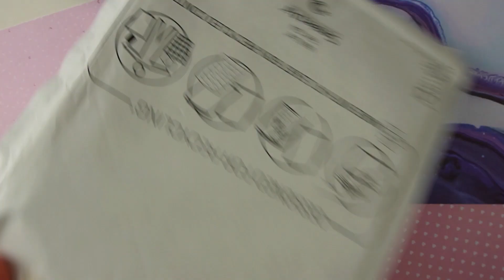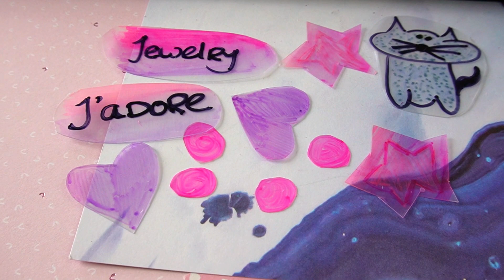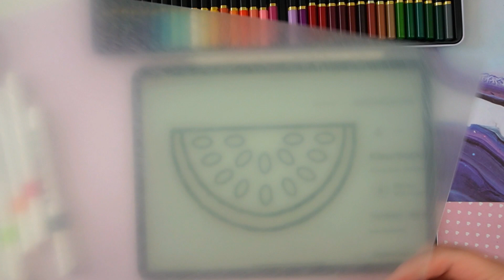Kun je van krimpfolie oorbellen maken?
Ben je benieuwd of je daadwerkelijk oorbellen kunt maken van krimpfolie? In deze video ga ik samen met jou de mogelijkheden ontdekken van DIY-sieraden van krimpfolie. Samen onderzoeken we stap voor stap het proces van het creëren van prachtige oorbellen met dit veelzijdige materiaal. Van het ontwerpen van unieke vormen tot het krimpen en personaliseren, ontdek je de creatieve potentie van krimpfolie. Laat je inspireren en leer hoe je jouw eigen stijlvolle en trendy krimpfolie oorbellen kunt maken! Doe mee en ontdek of het mogelijk is om van krimpfolie oorbellen te maken. Maar of ze daadwerkelijk lukken? Dan moet nog maar blijken!

Hier is een algemene gids voor het maken van krimpfolie oorbellen:

Benodigdheden:
💜 Krimpfolie (ook bekend als krimpie dinkie of krimppapier)
💜 Potlood of stift
💜 Schaar
💜 Oorbelhaken
💜 Boor of perforator
💜 Oven of warmtepistool
💜 Decoratieve materialen zoals verf, stiften, glitters (optioneel)

Stappen:
1. Teken het ontwerp van je oorbellen op de krimpfolie met potlood of stift. Houd er rekening mee dat de afbeelding ongeveer 3 keer kleiner wordt nadat het in de oven is gekrompen, dus maak het ontwerp groter dan het gewenste eindresultaat.
2. Knip de vormen uit met een schaar. Zorg ervoor dat je een gaatje bovenaan de vorm maakt voor de oorbelhaak.
3. Verwarm de oven voor op de aangegeven temperatuur op de verpakking van de krimpfolie. Als je een warmtepistool gebruikt, volg dan de instructies op de verpakking.
4. Leg de uitgesneden vormen op een bakplaat of hittebestendige ondergrond en plaats ze in de oven of gebruik het warmtepistool om ze te verwarmen.
5. De krimpfolie zal beginnen te krullen en vervormen, maar maak je geen zorgen, dit is normaal. Wacht tot de vormen plat zijn geworden en haal ze voorzichtig uit de oven of verwijder het warmtepistool.
6. Laat de krimpfolie afkoelen en uitharden.
7. Als de vormen zijn afgekoeld, kun je ze decoreren met verf, stiften, glitters of andere materialen naar keuze.
8. Maak met een boor of perforator een gaatje in het bovenste deel van de vormen.
9. Bevestig de oorbelhaken aan de gaatjes en zorg ervoor dat ze goed vastzitten.
10. Je zelfgemaakte krimpfolie oorbellen zijn nu klaar om gedragen te worden!

Vergeet niet om veiligheidsmaatregelen te nemen bij het werken met ovens, warmtepistolen of andere warmtebronnen. Volg altijd de instructies op de verpakking van de krimpfolie voor de beste resultaten.

Veel plezier met het maken van je oorbellen van krimpfolie!

Heb je vragen over deze tutorial? Laat het weten in de comments! :)

Zelf deze armband maken?